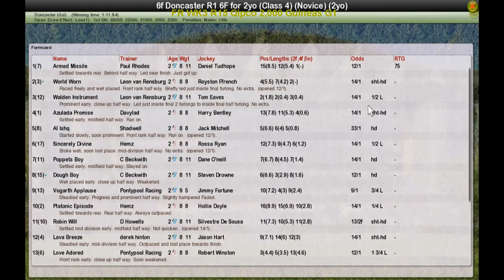Doncaster R1 6F for 2yo